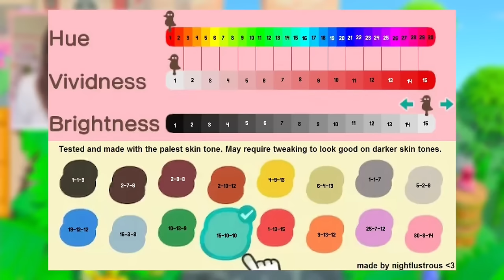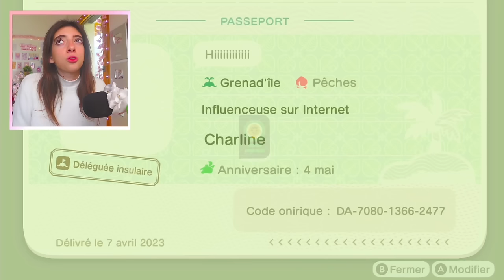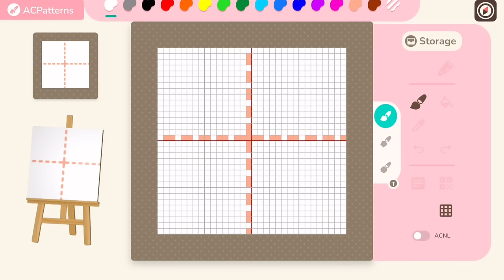COMMENT AVOIR UNE BELLE ÎLE *SANS ONLINE* en 2024 dans ANIMAL CROSSING NEW HORIZONS 🌺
Bienvenue, je t’invite à lire la description ♡

00:00 // 00:22 : générique
00:22 // 01:46 : intro
01:46 // 04:05 : 1.
04:05 // 05:37 :  2.
05:37 // : 07:14 : 3.
07:14 // 07:45 : 4.
07:45 // 08:39 : 5.
08:39 //09:45 : 6.
09:45 // 10:48 : 7.
10:48 // 11:37 : 8.
11:37 // 12:32 : 9.
12:32 // 13:19 : 10.
13:19 // 13:44 : 11.
13:44 // 14:54 : 12.
14:54 // 16:25 : 13.
16:25 // 16:47 : outro

❥ANIMAL CROSSING

 →Île : Céresy
→Personnage : Charline
 →Fruit : Orange
 Code ami switch : 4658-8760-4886 (je n'ajoute pas)
→Habitants : Chef, Raymond, Bouloche, Choco, Shino, Terra, Léonard, Raina, Kiki, Pasny.
→Date de création : 20/03/20 ♡
→Mon  code onirique : ᎠᎪ-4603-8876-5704 (version automne)

→Île : Celegia
→Personnage : Charline
→Fruit : Poire
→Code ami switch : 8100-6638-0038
→Habitants : Renata, Véra, Lico, Molly, Victor, Cléo, Louis, Vanessa, Colvert, Dorian
→Mon code onirique : X

→Île : Grenad’île
→Personnage : Charline
→Fruit : Pêche
→Habitants : Vanina, Marito, Monica, Savanna, Mounia, Marjorie, Croko, Phil, Justine, Opaline,

DIMANCHE  : 16h50
MERCREDI : 16H50